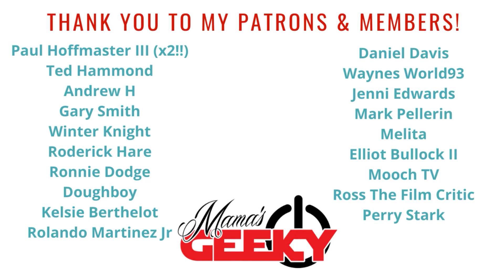Cherry Official Trailer Reaction (Tom Holland)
Now this is a trailer! I can officially say I am hyped for Cherry! I hope it showcases Tom Holland's talent!

Tessa Smith
Mama's Geeky